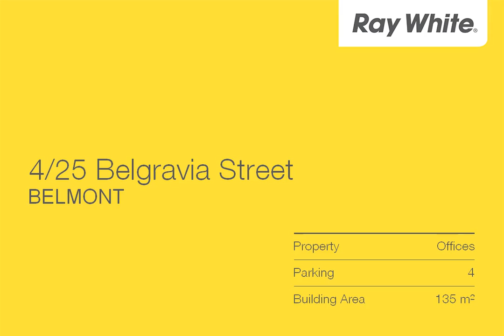Belmont - Beautifully Presented Ground Floor Office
4/25 Belgravia Street, Belmont
Aishling Waldron

Step into the Corporate Lobby of Belgravia House to be presented with an immaculate 135m fitout office with built in reception desk, separate offices and open plan, boardroom and outdoor undercover alfresco area

Key features include:
- 135m fitout easy to maintain office with neutral decor
- Air conditioned, alarmed and cabled
- 4 onsite bays included in your rental
- Easy access being just off Great Eastern Highway

CWB6109861
Ray White Commercial (WA)